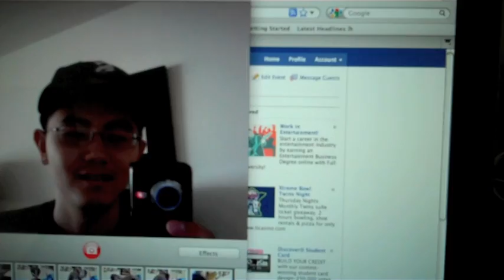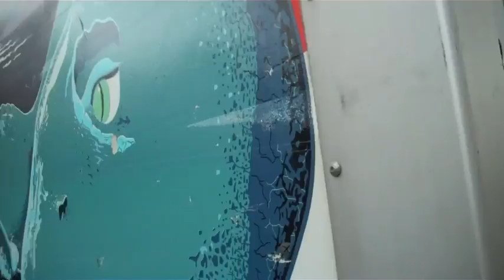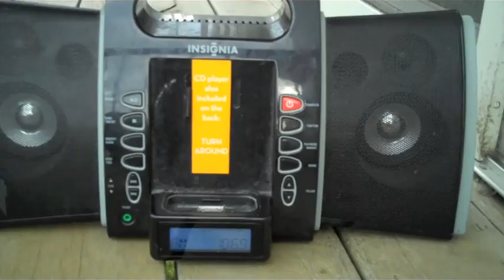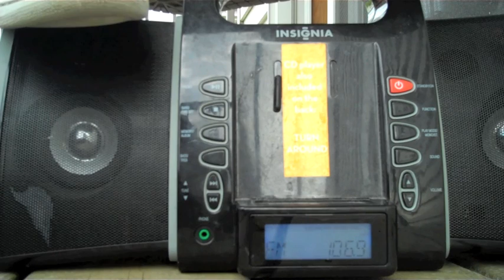Vlog #96: First Interview On My Hometown Radio Station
i compiled a few different days for this vlog. i've been on my hometown radio station before but this was the first time being interviewed on there.